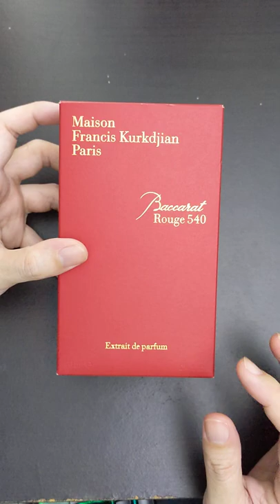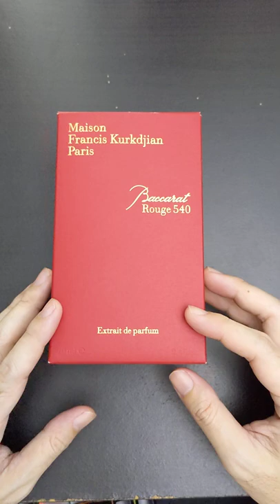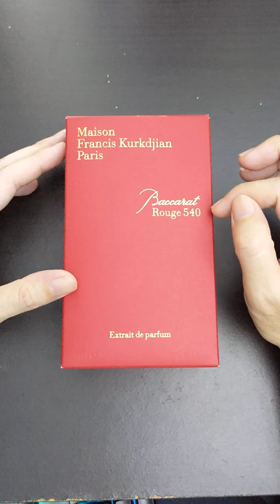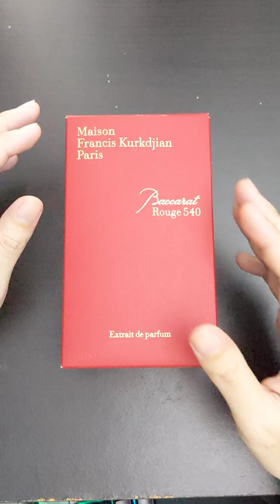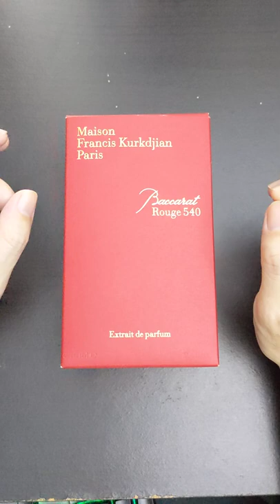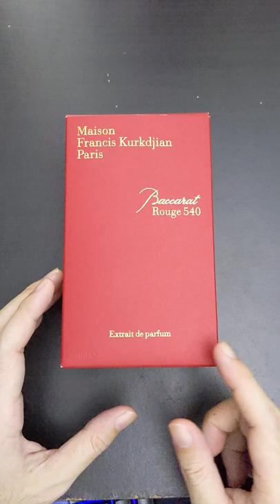รีวิวน้ำหอมสุดฮิต Maison Francis Kurkdjian Baccarat Rouge 540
Maison Francis Kurkdjian Baccarat Rouge 540 น้ำหอมที่กระแสแรงมากๆ ในรอบ 2-3 ปีที่ผ่านมา ขวดนี้ได้มาจากสหายท่านหนึ่งส่งมาให้ ขอบคุณอีกครั้ง